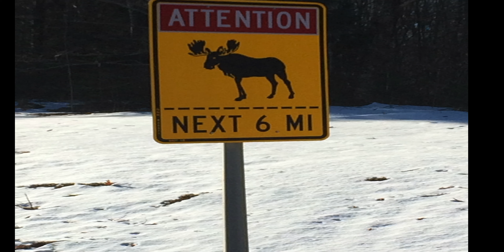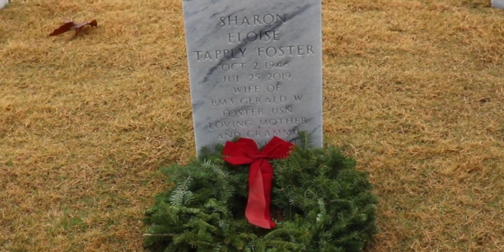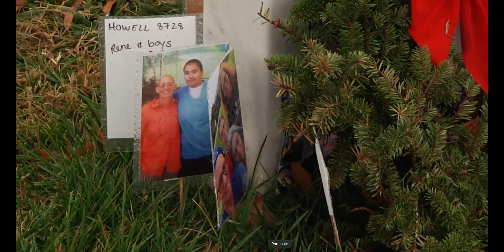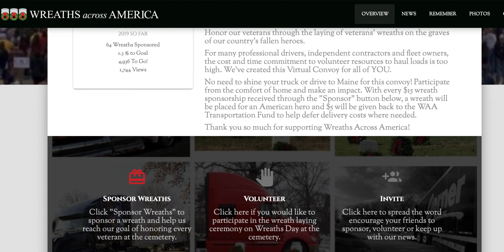Wheels Turn for Wreaths Across America 2019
Thank you to all that made this video possible, All the Veterans and their families that have served and sacrificed to Our Great Country.
Your Support is needed each year for Wreaths Across America to Continue.  Information on how to donate $15 towards a Wreath for a Veterans Grave or Volunteer your time can be found
Full Permission is given to anyone who would like to use this video in part or in its entirety to support and spread the word about Wreaths Across America.
Some material was used from other videos found on youtube to create this video

Narration for Convoy and Cemtarty was by Vietnam Veteran and Veterans Support Staff Member, Sammy Lewis from Abbeville SC

Editing for "Wheels Turn for Wreaths Across America" by Trucker Jim

Music Used
A Fallen Cowboy by Sir Cubworth
Amazing Grace by Copper Cannell
Men at Work by the 126ers
Christmas Homecoming by Aaron Kenny
Taps Bugle Call by US Army Band

*Children who pass away under the age of 18 or diagnosed as mentally incapable of caring for themselves under the age of 18 can be buried in National Cemeteries.

If you would like to be a G&P Trucking Company Driver or Owner Operator
and fill out an application.
We hope you enjoy our channel of Trucking related information.  Please Mention your Youtube Channel to your recruiter.
If you have any Questions or Video Ideas, Please Contact the Media Director